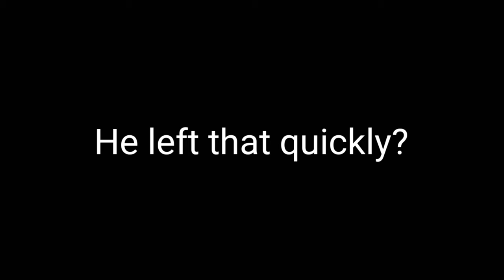Doing ASMR to annoy people in COD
COD name reveal! 😁 long time no see and its because i have online classes so. thats why 😆